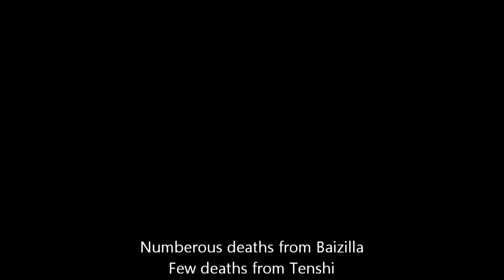Terraria - Kill Destroyer FAIL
We go into a battle royale between the Destroyer and you can't believe the fails that occurred during the battle...
Numberous deaths and on top of that another Epic Fail...